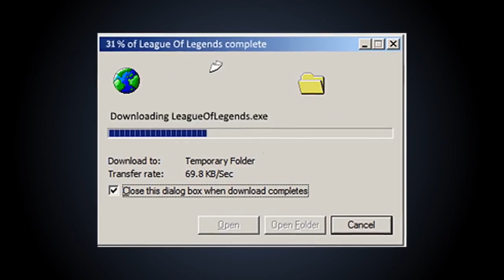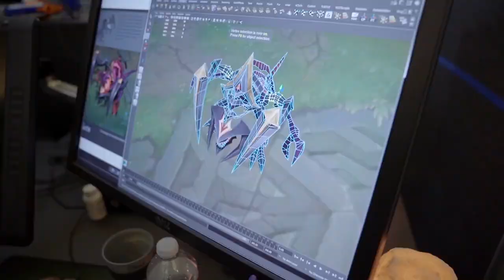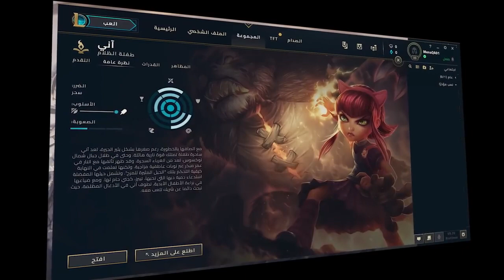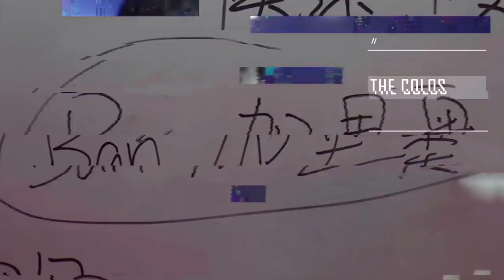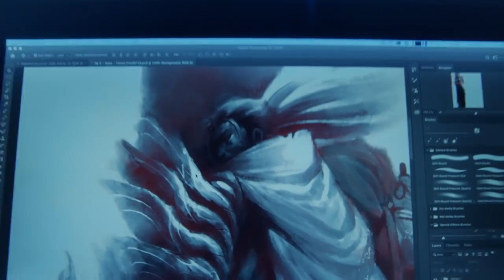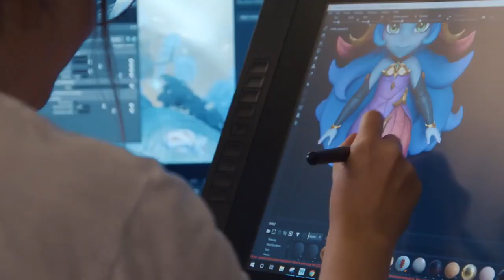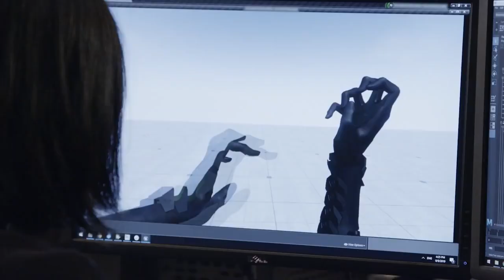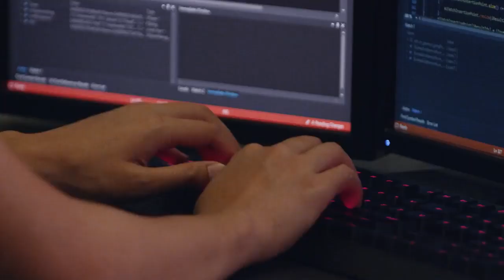Comemorações do aniversário de 10 anos | Riot PLS: Edição de 10º Aniversário - League of Legends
Oi! Eu sou um novo streamer twitch.tv . Meu nome Janisson moro Brasília ,quem quiser forcinha em doação no canal
link do canal Oi! Eu sou um novo streamer twitch.tv . Meu nome Janisson moro Brasília ,quem quiser forcinha em doação no canal